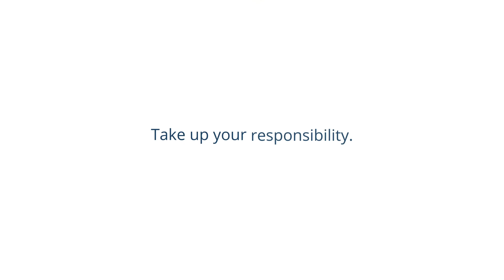The Principles of Catholic Social Teaching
What are the 3 principles of Catholic social teaching? Do your friends and family know them? Do your elected leaders? Do you?